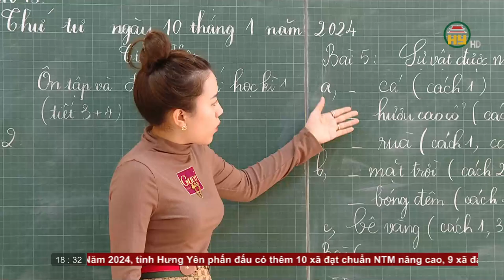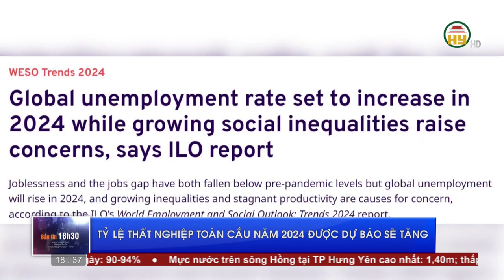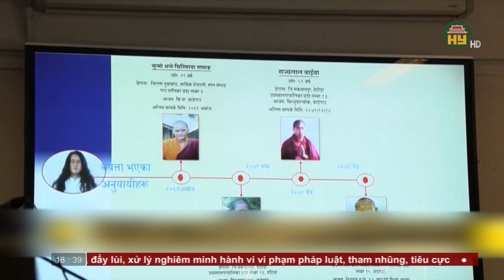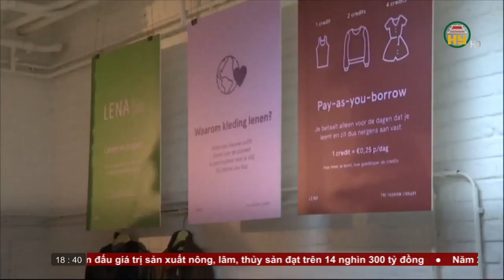Bản tin 18h30 ngày 11/01/2024